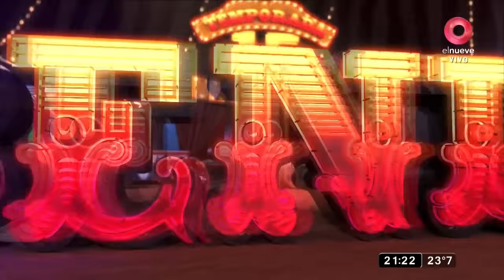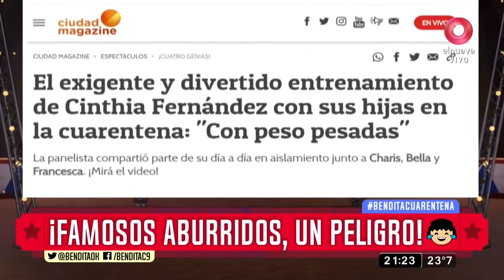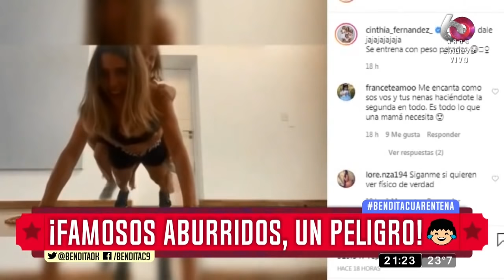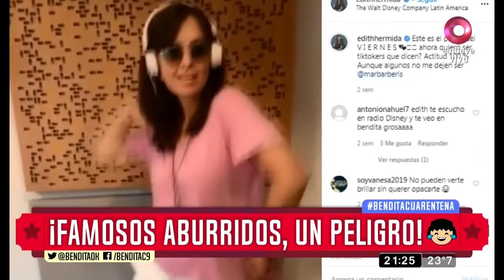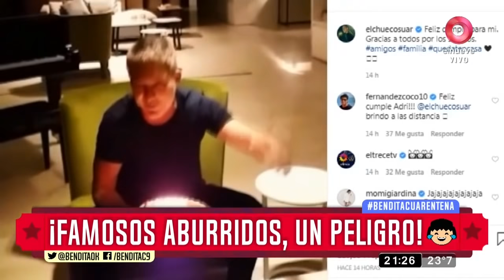¡Famosos aburridos, un peligro! 😂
Y con esto de la cuarentena todos inventamos algo... por supuesto que esta gente no se queda afuera. ¡PERDÓN, PERO TENGO LAS B... LLENAS!